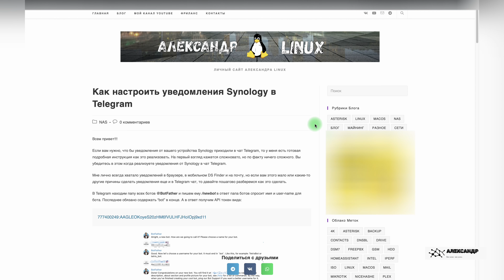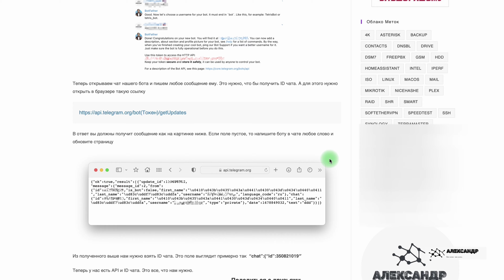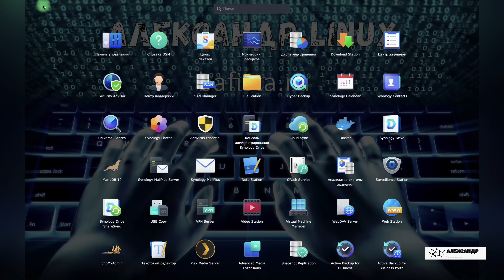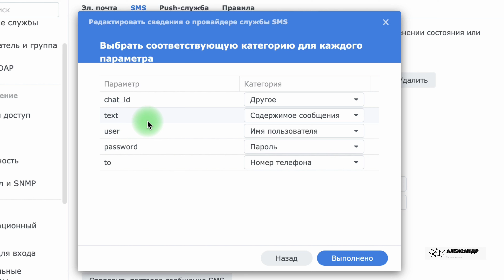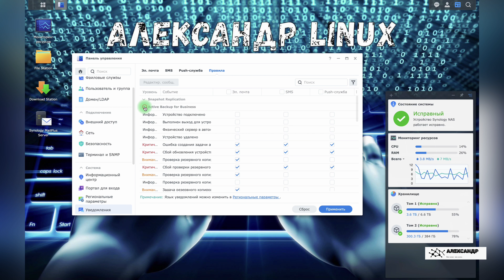Как настроить уведомления Synology в Telegram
Если вам нужно, что бы уведомления от вашего устройства Synology приходили в чат Telegram, то у меня есть готовая подробная инструкция как это реализовать. На первый взгляд кажется сложновато, но по факту ничего сложного. Вы убедитесь в этом когда реализуете уведомления от Synology в чат Telegram.
В статье инструкция для DSM 7.1 и DSM 7.2